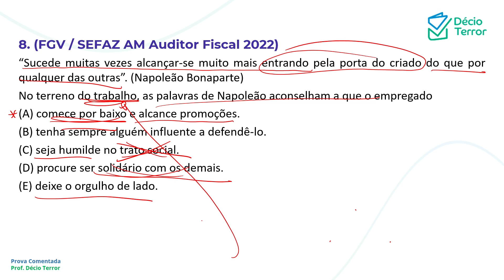Português FGV SEFAZ AM Auditor 2022 Questão 8 Sistema de Questões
(FGV / SEFAZ AM Auditor Fiscal 2022)
“Sucede muitas vezes alcançar-se muito mais entrando pela porta do criado do que por qualquer das outras”. (Napoleão Bonaparte)
No terreno do trabalho, as palavras de Napoleão aconselham a que o empregado
(A) comece por baixo e alcance promoções.
(B) tenha sempre alguém influente a defendê-lo.
(D) procure ser solidário com os demais.
(E) deixe o orgulho de lado.
Gabarito: A